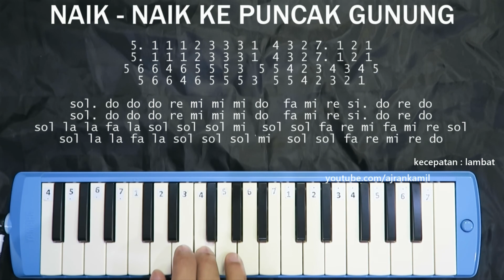Not Angka Pianika Lagu Naik - Naik Ke Puncak Gunung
0:07 kecepatan normal
1:45 kecepatan diperlambat

Tahukah kamu?
Lagu Naik-Naik ke Puncak Gunung memang ditulisakan berasal dari Maluku. Meski begitu, tidak satupun sumber yang menyebutkan siapa pencipta lagu ini.
Namun di Maluku, generasi yang mengetahui lirik asli lagu ini hanyalah orang-orang terdahulu.

Not Angka Naik Naik ke Puncak Gunung
Lagu dari daerah Maluku
DO = C

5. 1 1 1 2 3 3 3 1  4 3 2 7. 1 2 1
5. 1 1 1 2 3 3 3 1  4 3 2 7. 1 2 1
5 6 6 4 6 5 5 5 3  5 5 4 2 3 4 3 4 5
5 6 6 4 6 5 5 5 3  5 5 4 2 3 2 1

sol. do do do re mi mi mi do  fa mi re si. do re do
sol la la fa la sol sol sol mi  sol sol fa re mi fa mi re sol
sol la la fa la sol sol sol mi  sol sol fa re mi re do

Lirik Naik Naik ke Puncak Gunung

Naik naik ke puncak gunung, tinggi tinggi sekali
Kiri kanan kulihat saja, banyak pohon cemara

Naik naik ke gunung Nona kusu kusu melulu
Maski cinta tinggal cinta mama panggil beta pulange
Maski cinta tinggal cinta mama panggil pulange